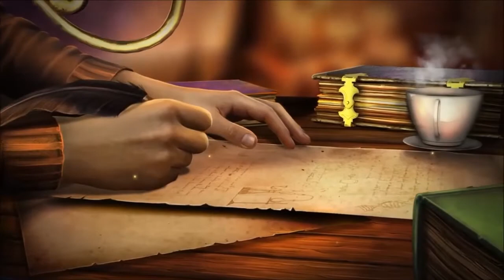QUEEN'S QUEST 2: STORIES OF FORGOTTEN PAST - XBOX ONE | PS4 | SWITCH - TRAILER CONSOLE EDITION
LANÇAMENTO DIA 22 DE FEVEREIRO DE 2019. JÁ DISPONÍVEL NA XBOX LIVE.

Descrição: Quando o rei pede a um famoso alquimista que investigue o assassinato do seu agente de maior confiança, a última coisa que o alquimista esperava encontrar era uma complexa rede criminosa que opera nas sombras e tudo faz para semear o caos no reino.

Usa o dom da metamorfose para investigar e desvenda uma conspiração que ameaça abalar os pilares que sustentam o reino.

Informações adicionais
Publicado por: Artifex Mundi
Direitos autorais: 2019 Artifex Mundi
Desenvolvido por: Brave Giant
Data de lançamento: 22/02/2019
Tamanho aproximado: 1,67 GB
Classificação etária: Para maiores de 12 anos
Categoria: Ação e aventura